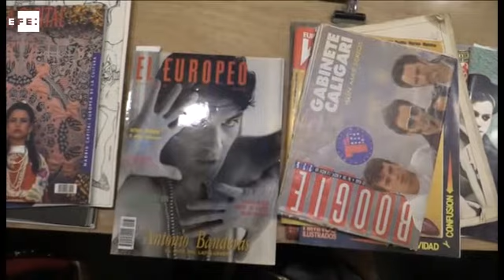Londres se sumerge en "la Movida Madrileña" desde la Red Gallery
Londres (Reino Unido), 11 nov (EFE).- (Imagen: Paula Baena Velasco) La Red Gallery de Londres rinde homenaje a "la Movida madrileña", con una muestra que describe la explosión de creatividad en moda, teatro, películas, sexualidad y vida nocturna que recorrió España desde los primeros años de la transición posfranquista hasta mediados de los 80.